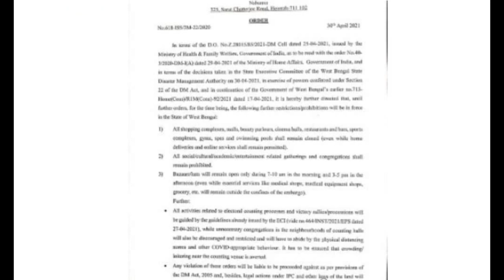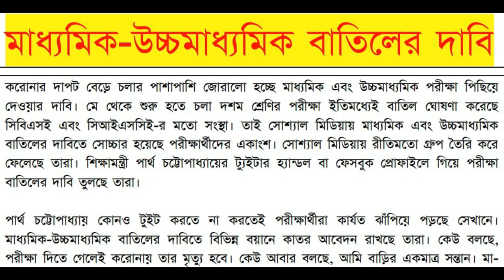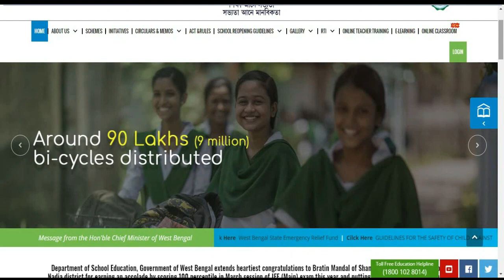মাধ্যমিক পরীক্ষা 2021 বাতিল পশ্চিমবঙ্গে? secondary examinations 2021,madhyamik 2021 latest news live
madhyamik 2021 exam cancelled
hs exam 2021 cancelled news
madhyamik 2021
2021 madhyamik exam syllabus
wbbse. org 2021
madhyamik exam 2021 news
madhyamik new routine 2021
madhyamik routine 2021 syllabus
madhyamik routine 2021 new update
madhyamik 2021 news
2021 madhyamik exam date
will board exams be cancelled in 2021
west bengal board exam 2021 cancelled
madhyamik 2021 syllabus
madhyamik 2021 news today
wb board exam 2021 cancelled
west bengal board exam 2021 date
west bengal board exam cancel
will board exams be cancelled in 2022
will board exams be cancelled in 2021 due to covid
higher secondary exam date 2021
2021 board exam cancelled
hs exam 2021 new update
will there be board exams in 2021
is 12th board exam cancelled 2021